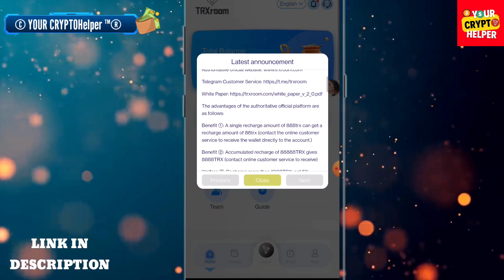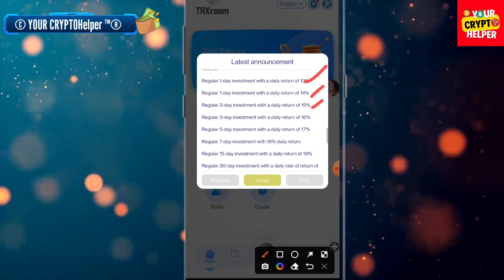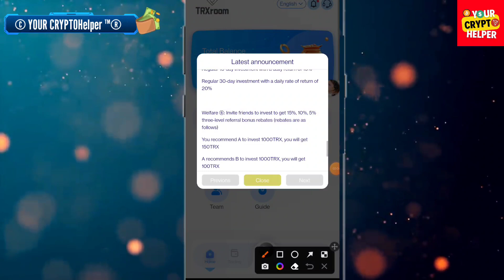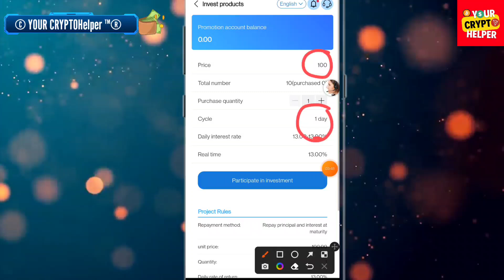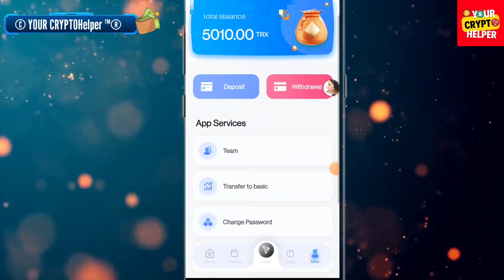🔥New Usdt Earning Site || Usd Mining Site 2023 Without Investment || Usdt Earning Website✨free usdt🤑